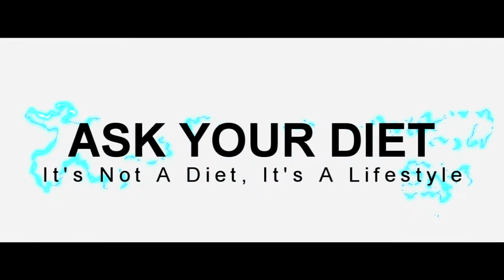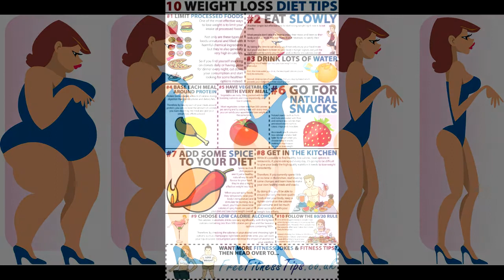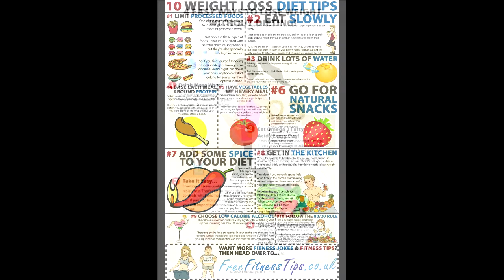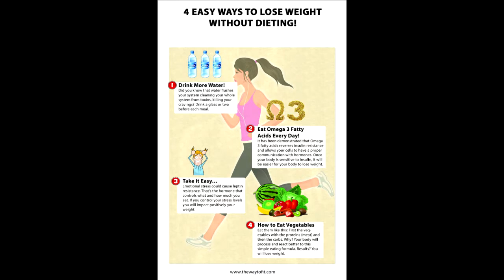10 Ways to Lose Weight Without Spending a Dime - Lose Weight for Free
Hello Friends, today we will talk about 10 Ways to Lose Weight Without Spending Much Money.
To be fit and healthy is everybody’s goal in today’s life of hectic hurry and fast business. We spend a lot of money on our fitness efforts, either buying gym instruments or buying the expensive weight loss pills that are widely advertised. But, have you ever thought that you can lose weight in simple and healthy manner without spending much? Here are some very simple steps you can take to lose weight, spending the least or nothing at all.
1. Brisk Walking.
Brisk Walking is the best cardiovascular exercise. It costs nothing; on the other hand, it is an extremely refreshing exercise for beginners. Take some time out in morning and continue to practice it on a daily basis. However, you have to be careful that your walking style as well as speed is perfect.
2. Running.
All you need a pair of running shoes and a little push from yourself. It is the best exercise to lose weight as well as to build stamina. You have to be committed when it comes to running, especially if losing weight is your sincere priority. Set possible goals and try to cover a particular distance within a particular time. You will become not just a perfectly fit, but also manage to burn calories to a great extent.
3. Skipping.
Skipping, a childhood exercise for many, is amazingly effective in helping you lose weight. All you need is a skipping rope and your sincerity to take out a little time from your busy schedule. If practiced properly and regularly, skipping improves cardiovascular fitness, enhances body balance and agility, increases muscular strength and endurance, and burns calories.
4. Climbing Stairs.
To practice it needs no investment. You can access stairs in your own building itself. The stair climbing method of weight loss leverages gravity. The heavier we are, the harder we're forced to work and the more calories we burn. Climbing stairs is one of the extremely intense exercises, which quickly increases our heart rate, and in doing so, we can greatly improve our cardiovascular fitness. So, next time you wait for the elevators, consider that climbing the stairs would have been a healthier choice.
5. Trekking.
Trekking is a great way to be active and lost those extra calories. It is true that you cannot go for trekking every day. However, if you love adventure and take interest in conquering new heights on foot, you can plan trek tours as frequently as possible. Besides, you have the option to become a member of one of the reputed trekking clubs. Along with cutting down the extra fat and keeping perfectly fit, you can also enjoy the thrill of reaching higher and higher.
6. Outdoor Sports.
Instead of staying glued to your computer screen for playing online games, it’s time for you to go outdoors and try some real sports. You may not have too many companions to play football or cricket. But, you can certainly try your hand with tennis, table tennis or badminton.
Badminton is the best choice among these. First, you just need to have the rackets, shuttlecock and a partner to play with. Besides, it is among the fastest games in the world. Just imagine how active and alert you have to be to reach any corner of the court where the shuttlecock may come at any speed. Playing badminton accelerates the activity of the bone forming cells and help in the assimilation of calcium in the bone matrix, thereby, strengthening it. It keeps you feeling well, strong, healthy and motivated. So, try to take out some time in evening or in weekends and indulge in a few rounds of badminton matches. You will lose calories, keep fit and feel refreshed and energetic.
7. Cycling.
It is a low impact exercise that can be practiced by people of all ages. It is one of the best ways to reduce risk of suffering from health problems like stroke, heart attack, some types of cancer, depression, diabetes, obesity and arthritis. If you missed your gym one day, then no need to worry, pick up your bicycle and go for a ride. However, you have to keep in mind that you must not exhaust yourself. Understand your limit of endurance and maintain the distance and speed accordingly.